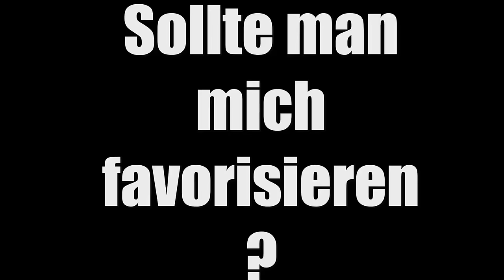KOPF AB ☺ GTA 5 ☺ DerDummbabbler ☺ [GERMAN/DEUTSCH] ☺ [FaceCam] ☺ 4K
Tägliche Unterhaltung!

and

Ingame Music/Radio/Sounds